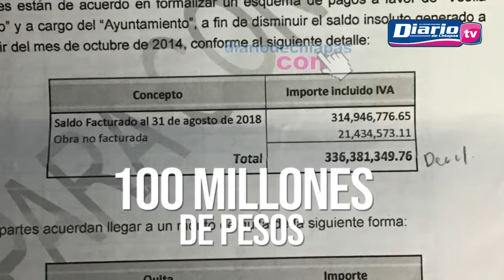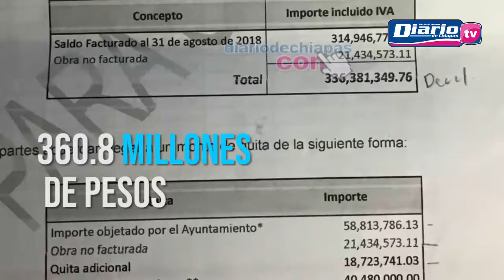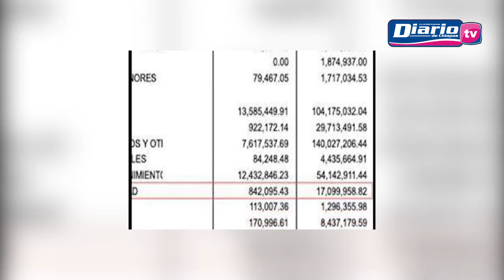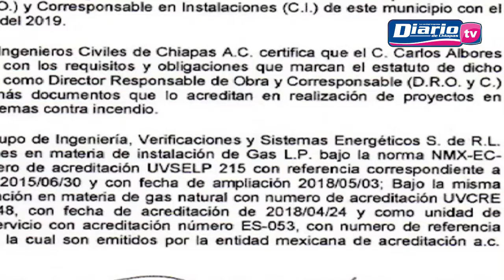🎥❌Videorreportaje | Lo que Carlos Morales no informó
No dio cifras ni estadísticas, ¿cuáles trabajos de seguridad, agua potable u obra pública?, ¿dónde están? Sólo bla bla bla.
El alcalde presumió logros y más logros, pero los habitantes de TuxtlaGutiérrez son los fieles testigos de cómo se sufre por la inseguridad y de cómo tiene una porquería la ciudad.

Entérate de todos los detalles en la PrimeraParte de un reportaje de José Salazar/Servicios informativos del